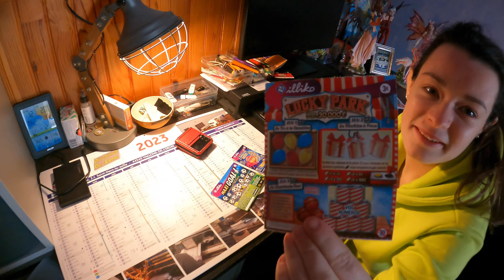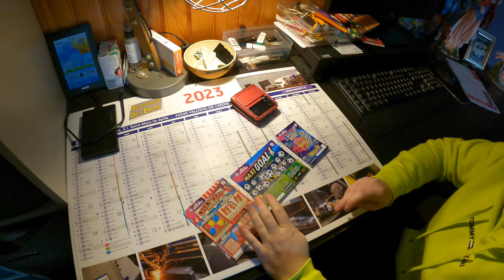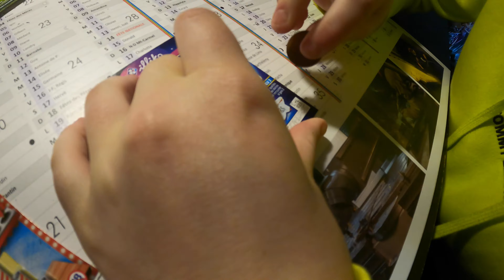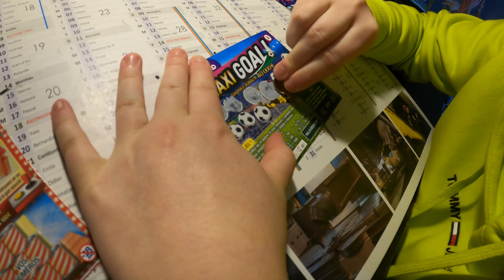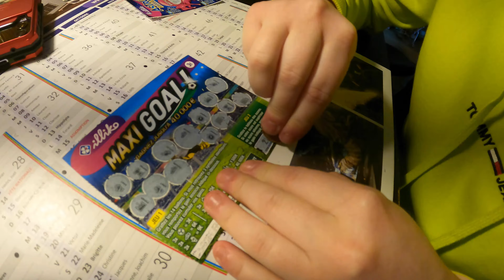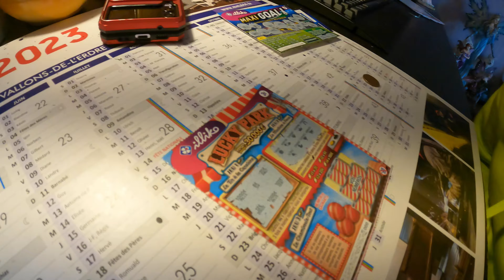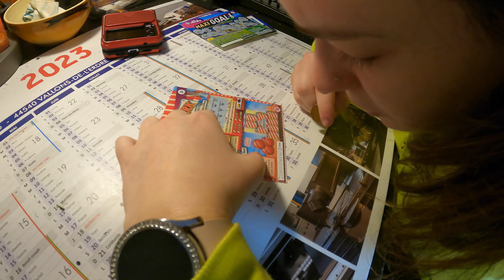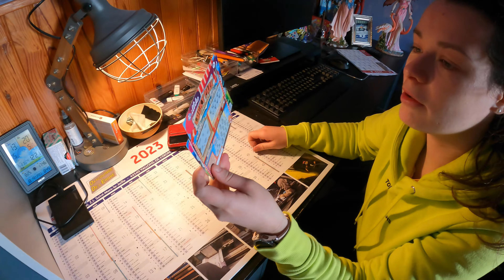Jeux de grattage FDJ nouveau jeu Lucky park une mise de 8 euro la chance sera t'elle avec nous ??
A l'occasion nous avons Léa qui a eu envie d'essayer de gratter ce nouveau jeu FDJ Lucky park et un astro (sagittaire) + un maxi goal. Va t'on réussir a gagner notre mise de 8 euro ?
à bientôt,
Benoit et Léa